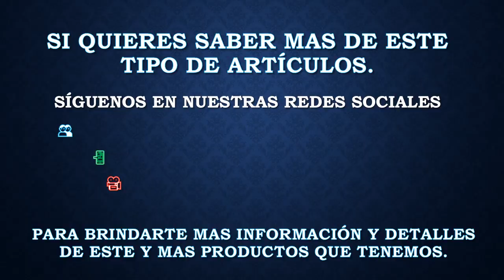Trailer Kenworth W900 Primera Edición Escala 1:32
El Tráiler esta hecho en metal con partes plásticas, cuenta con interiores en la cabina y las puertas de la misma son abatibles, todas sus llantas son de goma y sus rines son cromado al igual que otros accesorios que se pueden apreciar en el video.